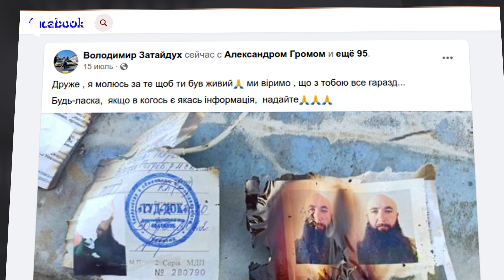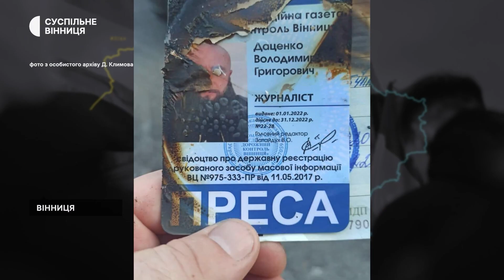"Між вибухами були секунди", — вінничанин Денис Климов, про ракетну атаку Вінниці 14 липня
14 липня у середмісті мирної Вінниці, Росія здійснила свій черговий воєнний злочин. Вкотре продемострувавши, що чинить не що інше, як геноцид українського народу. Площу було атаковано трьома ракетами "Калібр",  випущеними з підводного човна в Чорному морі. Внаслідок обстрілу загинули 27 осіб,  понад 200 поранених, безвісти зниклими й  досі вважаються 8 осіб.

Суспільне Вінниця поспілкувалися з очевидцем тієї трагедії та одним із тих, кому вдалося вижити під час ракетного обстрілу — це Денис Климов — волонтер, активіст ГО "Дорожній Контроль Вінниця".